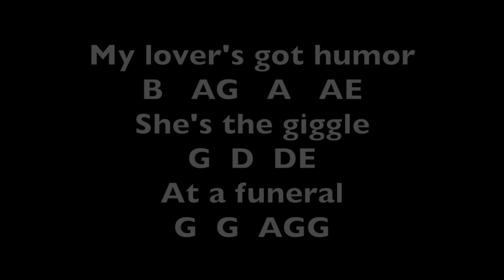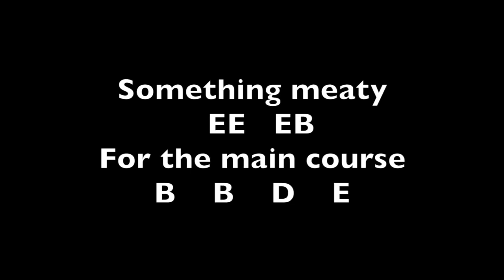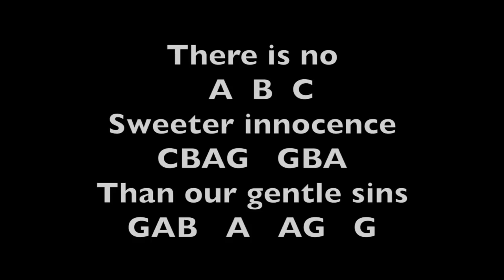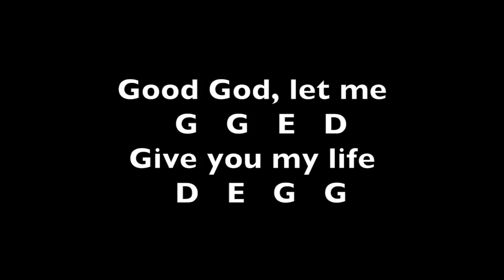Take Me To Church Hozier Notes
Primarily for transverse flute, but works for many other instruments too